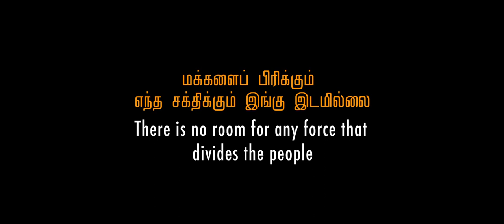Excuse Me Modi | Unity Anthem | Nigavithran | Comrade Talkies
In this music video it talks about current issue happening in india.

music & rap : Nigavithran
Backing Vocals : i_Krish
Mixing & Mastering : ShriHari Prakash
dancer :  Tamilmani
DOP: Na Ashok
Editing & Colorist : Kasiban MC
Production Manager: Anand Castro
Thanks to : Tamilnadu People Platform For Unity
Comrade Talkies